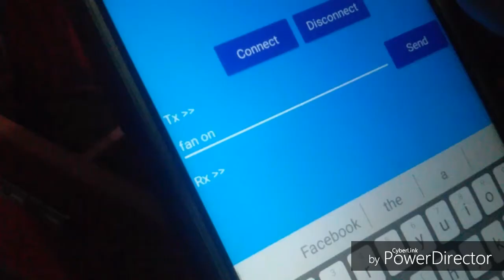Android Home Automation Demo: Smart Home Tour (Using Arduino)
🏠 Android Home Android Home 🏠

This video is edited by Sadman Ratul
For more video connected with Sadman Ratul

                      MY CHANNEL